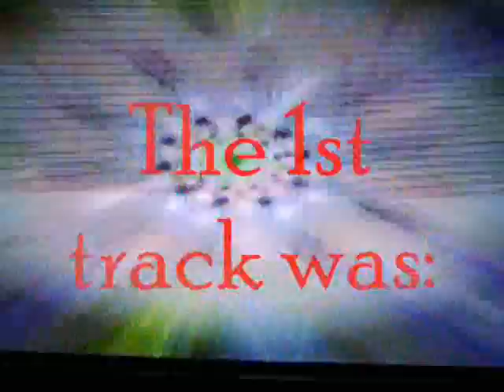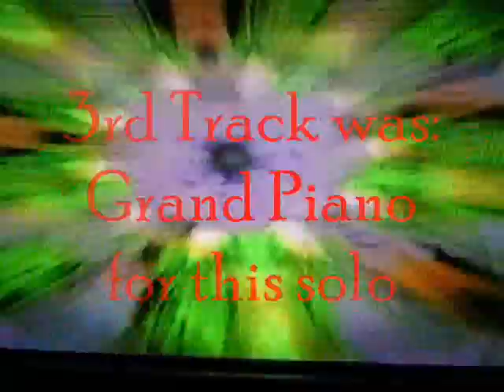GOING HOME, (Yellow Jackets) performed by Matt Armstrong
Performed on a Roland G70 Keyboard. I have done several bands including a jazz / Funk band, which is when I  have usually played this number. Apart from the drums which are pre-programmed by Roland the 1st track recorded was drums, bass in the left hand and piano in the right. Then any overdubs. I have no video of this as I recorded the song prior to being able to upload on to You tube. So unfortunately I can only put on some visualisations.